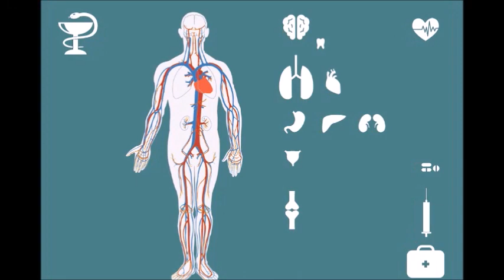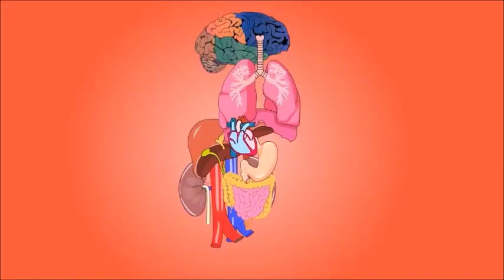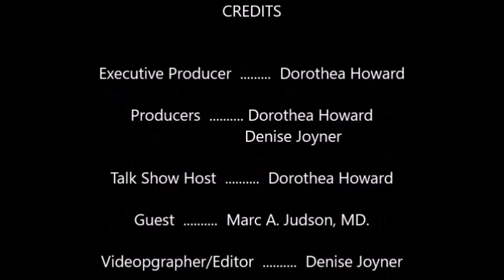Let's Talk Sarcoidosis On The Road with Chief of Pulmonology & Critical Care Medicine